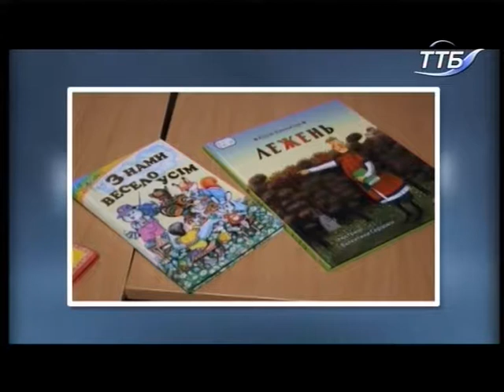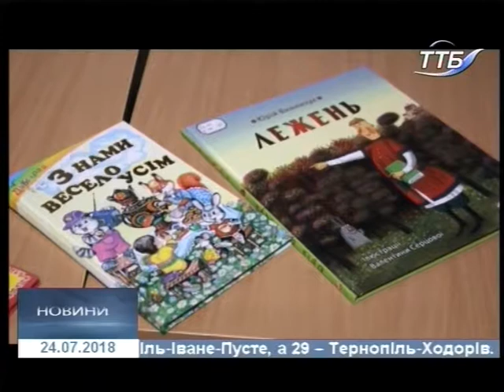24.07.2018. Новини. 20:40